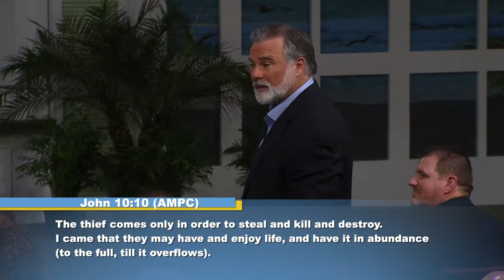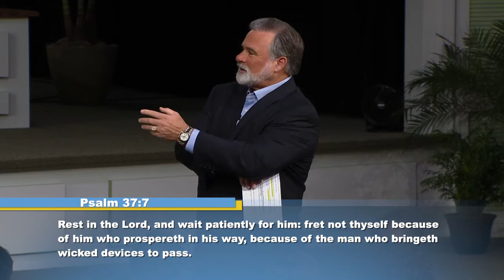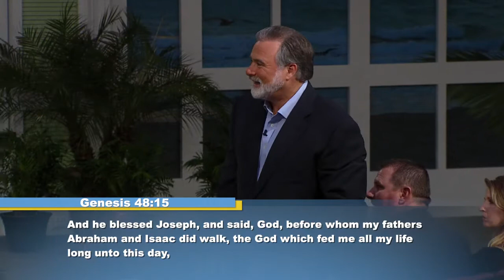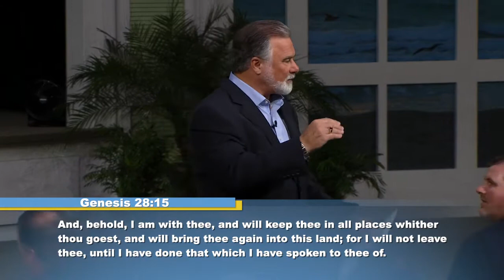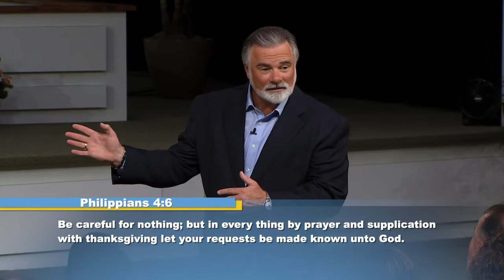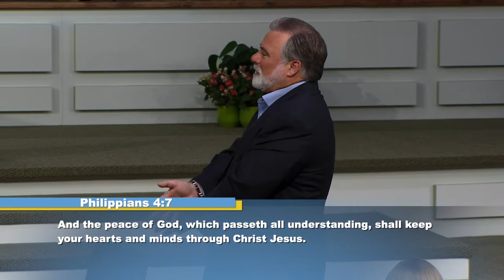Keith Moore Sustained Pt. 8 Set For Life